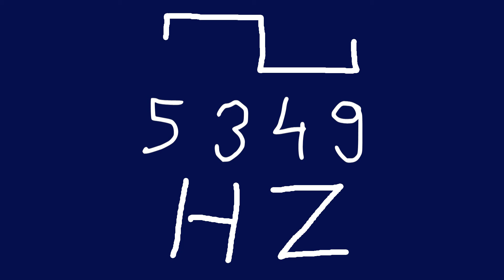5349 hz square